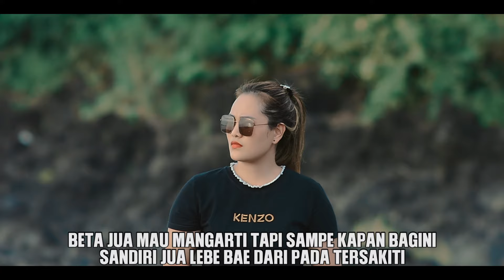MARVEY KAYA - TERSAKITI | Official Music Video | Lagu Ambon Terbaru 2020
TERSAKITI
MARVEY KAYA
Cipt. Rido L/Inay O

Aktifkan NSP - Khusus Pengguna Telkomsel
* ketik : RDOIQ kirim ke 1212 (Song)
* ketik : RDOIL kirim ke 1212 (Reff)

Kami menghadirkan Lagu Ambon terbaik dengan versi yang terbaru 2020.

Salam dari Indonesia Timur